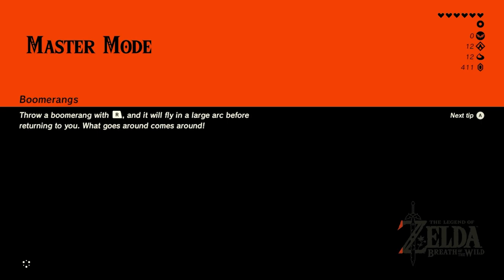Myahm Agana Apparatus Myahm Agana Shrine The Legend of Zelda Breath of The Wild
flip your controller around to make this shrine easier.